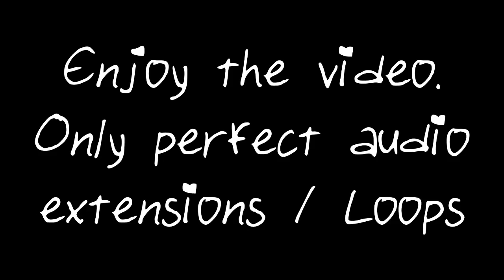6IX9INE- PUNANI [1 HOUR]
Directed & Edited By: Canonf8 & 6ix9ine
Shot By: Canonf8
Mixed and mastered by: Wizard Lee
Cover art: Alex Solis

LYRICS:
Nasty x6
Shake It Back, Punani-nani,Fat Punani-nani,
That Tsunami-nami, That Tsunami-nami
Fat Punani-nani, Fat Punani-nani, That Tsunami-nami, That Tsunami-nami

Jiggy Little B*tch jiggle on the d*ck, watery, she puckering and sh*t
Guzzle Guzzling
Beat it she a doggy *ss b*tch, muzzle up her sh*t
She just want the ec$tasy and sh*t, trippy in this b*tch
Yeah that b*tch’ll pop it if I tip her, Bend her up d*ck her
Pockets on monopoly big big spender
Big Big Tipper, big big Trigger, big big pockets on my big big d*ck-a

Make it Nasty Nasty Nasty. Make it Nasty Nasty Naty

I know 100 Little N*s, 100 Little N*s, that will really hunt a lil N*, hurt a lil N*
Yous a lil bummy lil N*, dirty lil N*, Yous a lil bummy lil N*, ugly *ss N*
N* act dumb, want to act dum dum, tell em dont act dumb because im dumber
How many shots could a N* duck duck, tell him ducked down before he get BOOM.